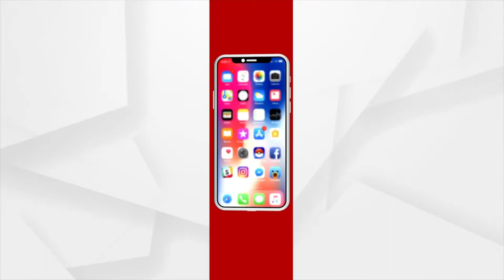ସମ୍ପନ୍ନ ହେଲା ଅଧରପଣା ନୀତି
ସମ୍ପନ୍ନ ହେଲା ଅଧରପଣା ନୀତି । ରଥ ଉପରେ ଭଙ୍ଗା ହେଲା ଅଧର ହାଣ୍ଡି । ଦୁର୍ଲଭ ପଣା ପାଇ ତୃପ୍ତ ହେଲେ ପାର୍ଶ୍ବ ଦେବଦେବୀ, ଅଶରୀରି, ଚଣ୍ଡିଚାମୁଣ୍ଡା । ୯ଟି ମାଟିହାଣ୍ଡିରେ ହୋଇଥିଲା ଅଧରପଣା ଲାଗି ।